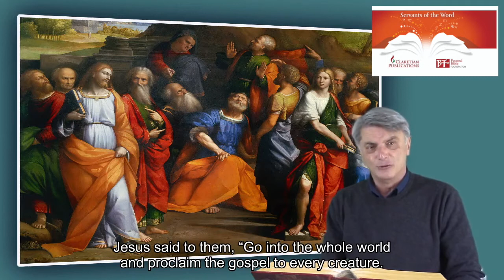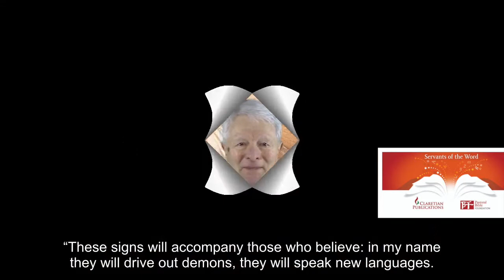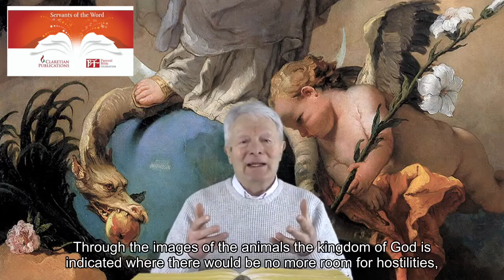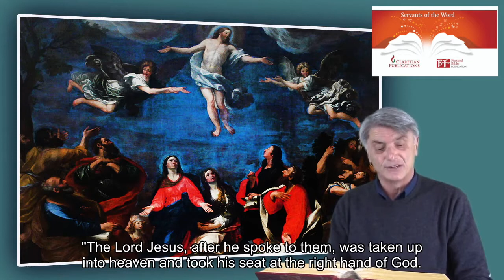Mark 16:15-20 - Feast of the Ascension & Conversion of St Paul - Year B - English Voice over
Mark16:15-20